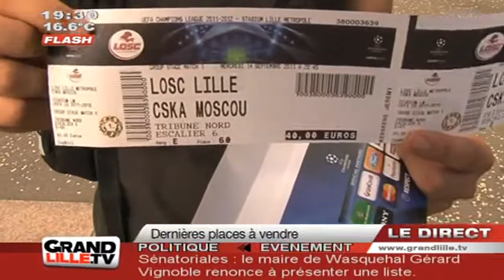Ligue des Champions : LOSC / Moscou, les pronos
Après des exils forcés à Lens et Paris, Lille va enfin pouvoir entamer la Champions League à domicile et entame la compétition en recevant le CSK Moscou. Les paris sont ouverts  !

Sites webs/blogs, copiez cette vidéo avec le bouton "Intégrer" !